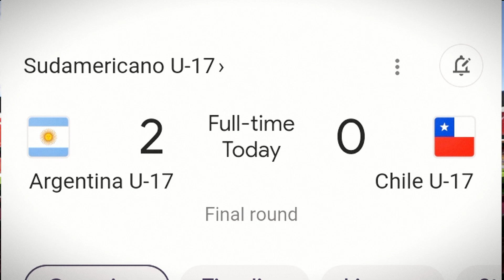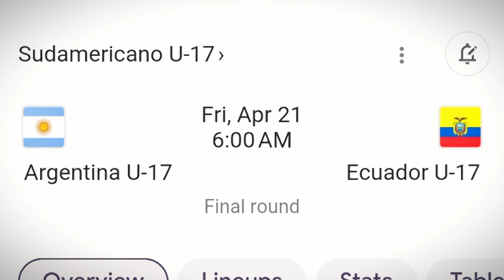অবিশ্বাস্য ! ১০ জন নিয়েও চিলির বিপক্ষে কঠিন ম্যাচ সহজ ভাবে জিতে নিলো আর্জেন্টিনা । Argentina u17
চিলিকে ২-০ গোলে হারিয়ে শিরোপা জয়ের দৌঁড়ে আরো এগিয়ে আর্জেন্টিনা ।u17 south American championship

খেলাধূলার সকল আপডেট সবার আগে পেতে পেতে @shawonWorld123   ইউটিউব চ্যানেলটি সাবসক্রাইব করুন এবং পাশে থাকা বেল আইকনটি অন করে দিন পরবর্তী ভিডিওর সকল আপডেট সবার আগে পেতে।

চিলিকে হারালো আর্জেন্টিনা
দক্ষিণ আমেরিকান চ্যাম্পিয়নশিপ ফাইনাল রাউন্ডে আর্জেন্টিনা হারালো চিলিকে

Photo: Google & Facebook.
Video Editing & Voice: Shawon Hasnat

Thanks.